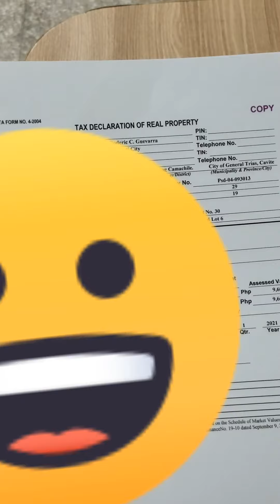FIRST TIME MAG BAYAD NG AMILYAR AFTER 5 YEARS NA NAKATIRA SA BAHAY | 2024 update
Amilyar